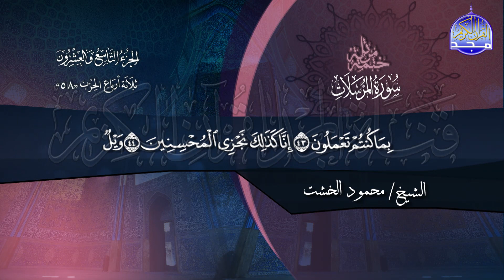جزء تبارك | بصوت الشيخ محمود الخشت | جديد الختمات المرتلة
ومعنا ومعكم
الختمة المرتلة بصوت القارئ / محمود الخشت
في هذا الفيديو نعرض لكم ..
⏪ جزء تبارك بالصوت و كتابة الآيات